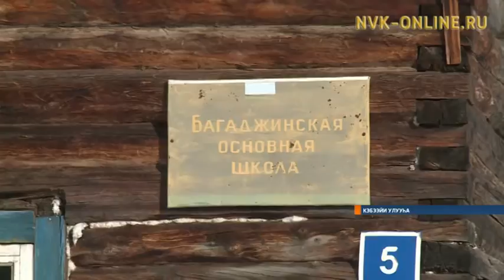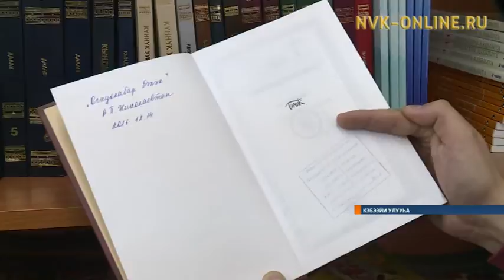Кэбээйи Баҕадьа бөһүөлэгэр үөрэҕирии тэриллибитэ 80 сылын бэлиэтээтилэр